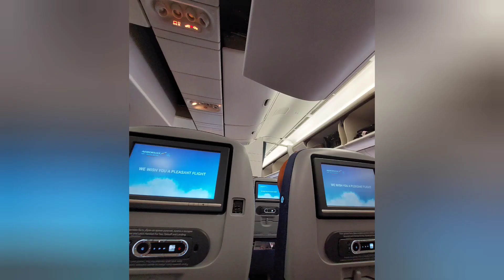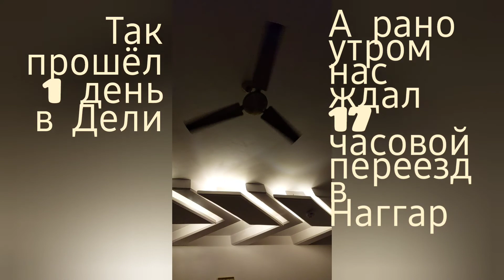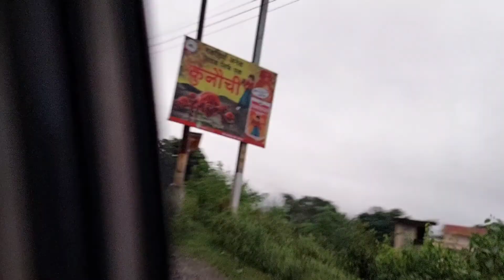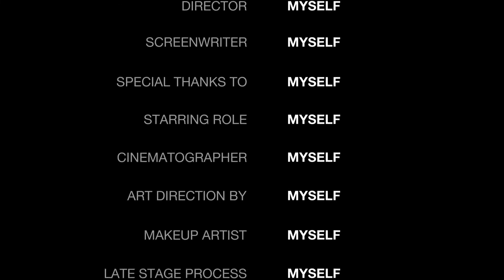Индия/Дели/Индийская сказка : эпизод1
Мой влог :Дели
Индийские каникулы